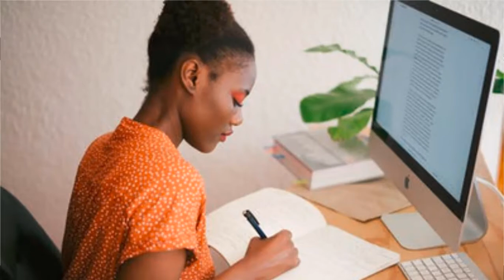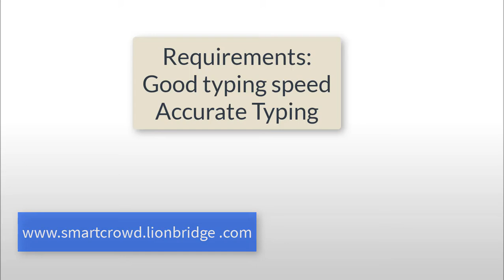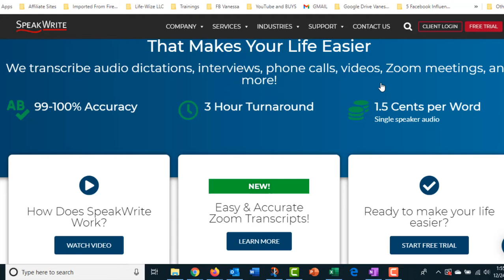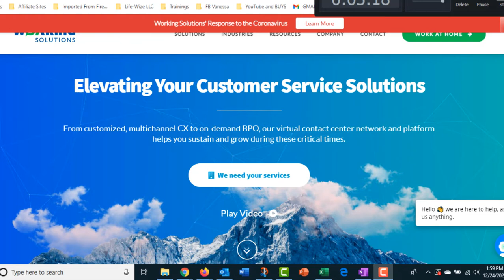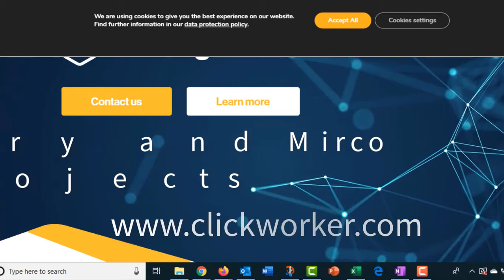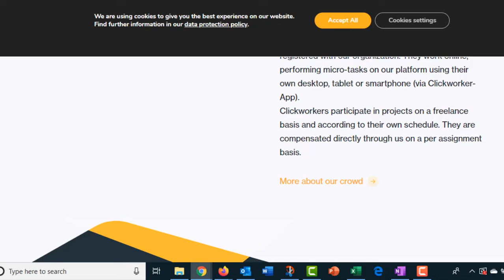5 Legit Ways to Make Money From Home Typing // Earn Money Working From Home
We are shifting to a world where more and more people are working from home.  Did you know you can make from home typing?  Check out these 5 sites where you can actually get hired and earn money typing from home.

Description

//Time Stamp
0:00     Intro
1:18    I don't know how to type
1:40   5 ways to make money online
2:10   Make money typing
2:35   Benefits of working from home
2:45   How much money can I make typing from home
3:19   Make money doing data entry
5:00   Listen, type and make money as a transcriber
5:50   Make money with data entry and customer support
6:54   Make money with George Warehouse 10.50 per hour
7:26   Global - day entry and micro projects
8:30    Work from home jobs playlist